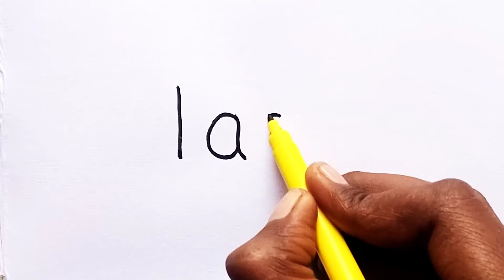girl Drawing | how to draw a girl easy | girl Drawing step by step